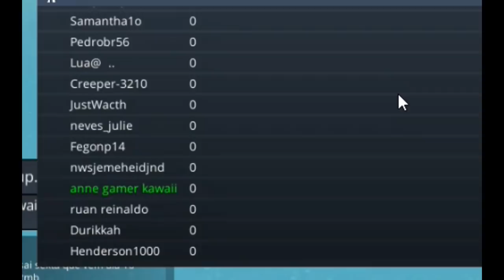Parkour no Planeta Terra! (kogama)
▬▬▬▬▬▬▬▬ஜ۩❤️۩ஜ▬▬▬▬▬▬▬▬

↪Me adicione no facebook para saber quando irei gravar e para conversar ocmigo: Natasha Panda

✨oiii gente no video de hoje eu joguei um mapa no kogama chamado Parkour do planeta terra espero muito que voces tenham gostado✨

✅Nome do Mapa: Parkour do Planeta Terra 60 Fases

▬▬▬▬▬▬▬▬ஜ۩❤️۩ஜ▬▬▬▬▬▬▬▬

►Felina.649
►GianBlox
►MissGatinha
►Bananinha Games
►ROBLINKS GAMER

▬▬▬▬▬▬▬▬ஜ۩❤️۩ஜ▬▬▬▬▬▬▬▬

Facebook: natasha santos da rocha
Musicaly: @natashapandah
Roblox: MariaJoaquinaLove

Caixa postal:
Para: Natasha santos da rocha
CEP: 88506145
Lages/SC

▬▬▬▬▬▬▬▬ஜ۩❤️۩ஜ▬▬▬▬▬▬▬▬